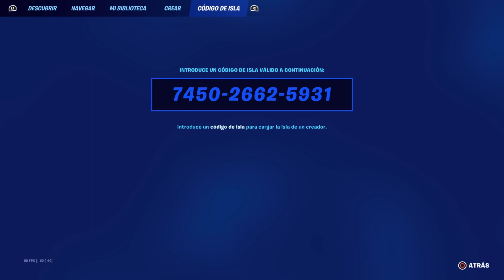INCREÍBLE!😱 MAPA DE XP FORTNITE TEMPORADA 3 - COMO SUBIR AL NIVEL 200 EN FORTNITE - BUG DE XP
► COMO SUBIR RAPIDO DE NIVEL en FORTNITE CON BUG DE EXPERIENCIA FORTNITE TEMPORADA 3 CAPÍTULO 4..

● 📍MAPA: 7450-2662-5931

🔴 BOTONES 🔴
BOTON 1: 2:05
BOTON 2: 2:22
BOTON 3: 3:20
BOTON 4: 4:30
BOTON 5: 5:35
BOTON 6: 6:35
BOTON 7: 7:30
BOTON 8: 8:25
BOTON 9: 9:25

► ENCANTADO DE COMPARTIR Y AYUDAR A LA COMUNIDAD A LLEGAR AL NIVEL 200 LO MÁS RÁPIDO POSIBLE. . .

 ➕TAGS(IGNORAR)